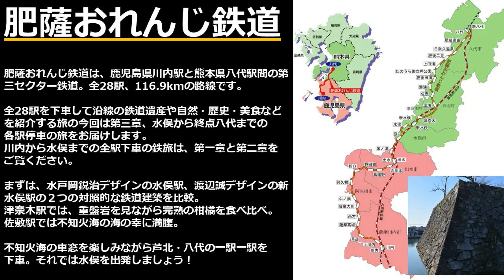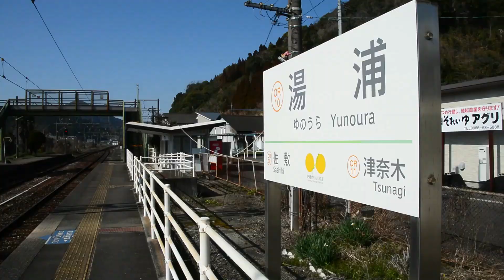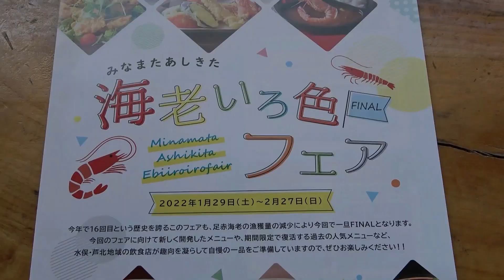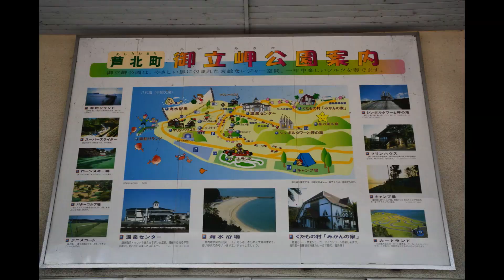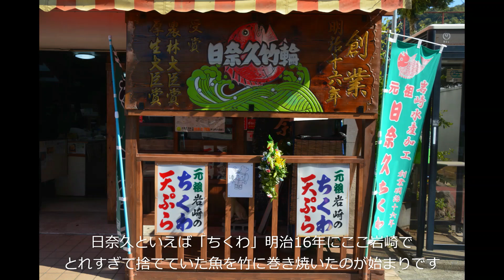【肥薩おれんじ鉄道3】満喫！鉄道・柑橘・海の幸 芦北～八代の鉄旅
肥薩おれんじ鉄道は、鹿児島県川内駅と熊本県八代駅間の第三セクター鉄道。今回、この全28駅を下車して沿線の鉄道遺産や自然・歴史・美食などを紹介する旅の第三章、水俣から終点八代までの各駅停車の旅をお届けします。不知火海の車窓を楽しみながら芦北・八代の一駅一駅を映像で楽しみます。見どころは以下の通りです。
１．水戸岡鋭治デザイン・水俣駅
２．渡辺誠デザイン・新水俣駅
３．津奈木駅の奇岩　重盤岩
４．肥薩おれんじ鉄道　名産柑橘ラインアップ
５．レトロ駅舎　佐敷駅
６．放課後ていぼう日誌　聖地巡礼
７．芦北名物・足赤海老天丼を食べる
８．２０２０年７月豪雨からの復旧
９．田浦の不知火海車窓
１０．日奈久温泉で遊ぶ
１１．レトロ駅舎・日奈久駅
１２．終点・八代駅
１３．日本庭園・松浜軒
１４．八代城散策